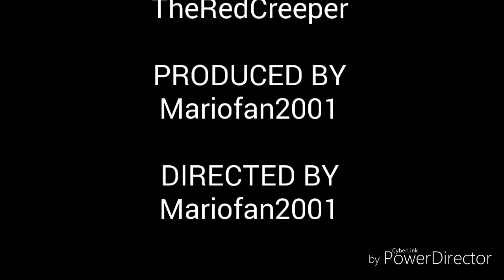Being Brave trailer #1 official movie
Thank you guys so so much and go visit TheRedCreeper 's channel this will become a movie.

Go see survival of the beasts and in the description of That video will be the link of where I got the song

So I’m writing the story down at story fire so Check out this on StoryFire!